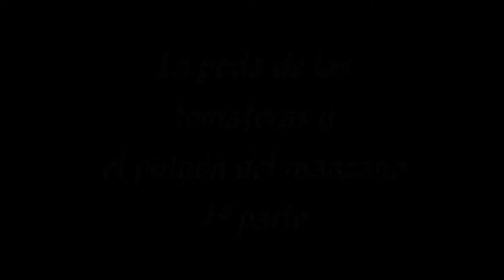Consejos y cuidados en el huerto urbano 1ª parte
En un huerto urbano, también se pueden tener buenas cosechas.
Mi mujer, Iratxe, sabe que es así.
En este vídeo hace una breve explicación y unos pequeños cuidados.

Por si estás interesado, aquí te dejo los enlaces de compra de algunos de los materiales que tengo y utilizo:
- Micrófono Panasonic AG-MC200G ( Alámbrico, XLR-3, 48V, Negro)
- VideoCámara Panasonic HC-X2000
- DE pantalla para manejar el drone DJI mini 2 utilizo
- Filtros de ND Freewell Compatibles con DJI Mini 2
- Filtro de ND 1000 Freewell compat. Mini 2
- DJI Mavic Air 2
- Cámara de video panasonic HC-VXF1 4K
- Gopro Hero7
- Gopro Hero9 Black
- GoPro Hero 10 Black
- Micrófono condensador Yotto
- Sistema Micrófono-Inalámbrico (Wireless)
- Auriculares LG
- Grabadora Olympus
- Micrófono RODE
- Micrófono de solapa AGPTEK
- Lámpara escritorio led
- Samsun Galaxy Note10+
- PC sobremesa omen gt13
- Lenovo Legion Y540
- DJI Smart Controller
- Linterna táctica militar
- Acuario Marino: Principio activo antialgas natural
- DJI Smart Controller
- Linterna táctica militar